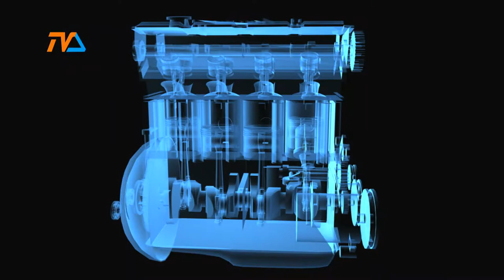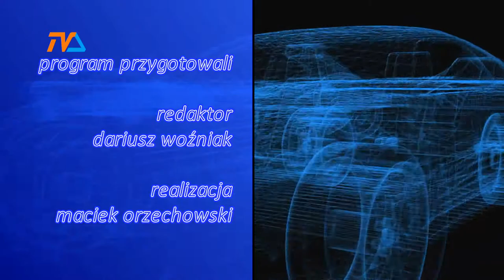Zza Kółka odc. 201 |TVSUWAŁKI